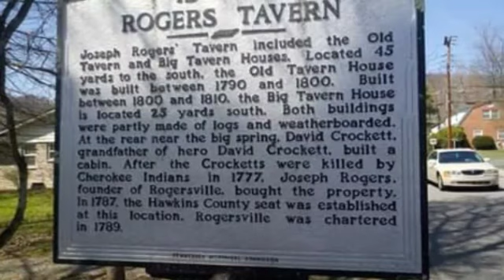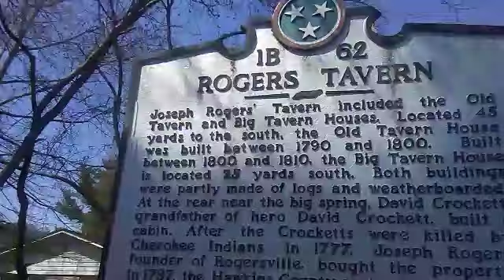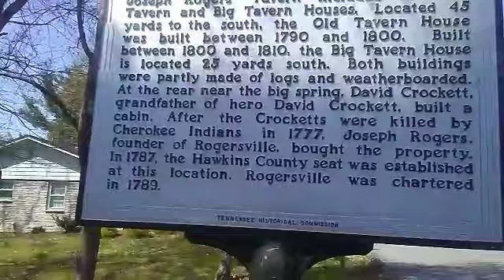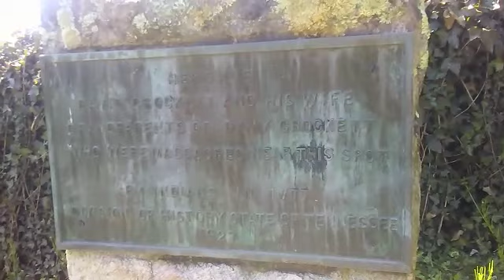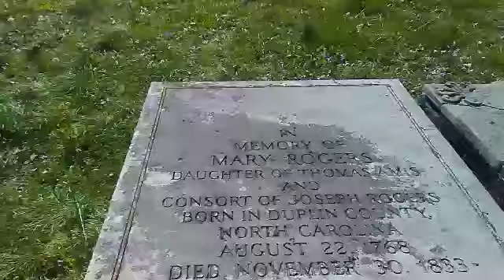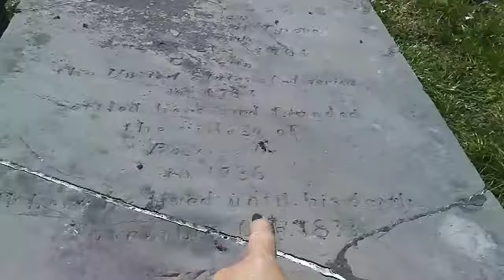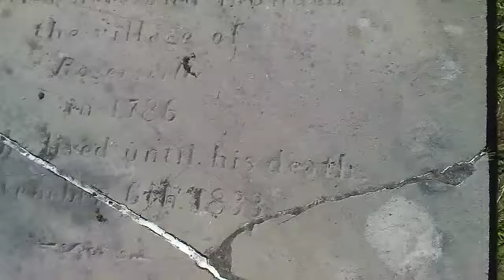Davy Crocketts' Grandparents Grave & Homeplace East Tennessee